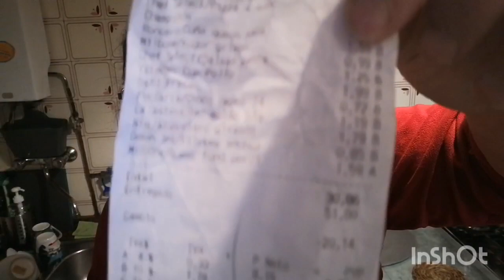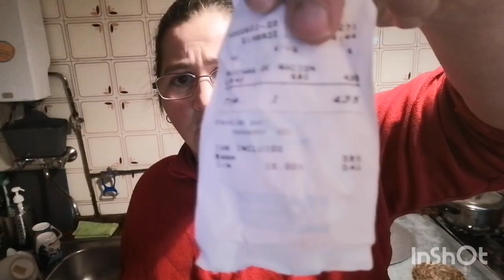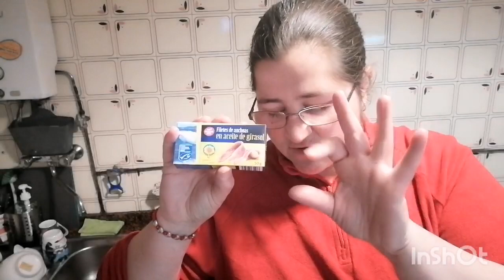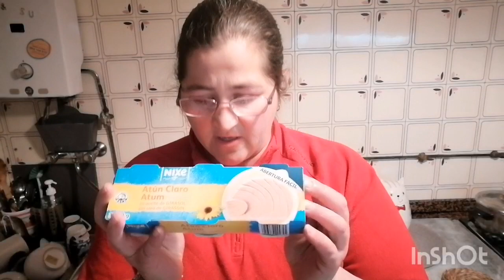volg :nos preparamos para el Ramadán +Maya disfruta 🐕❤️+mini Compra 🛒.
Otro día con Maya y con migo, hablo del Ramadan, Maya disfruta del granizo y os enseño la compra.